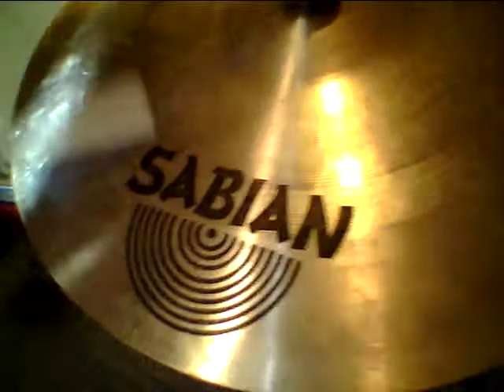Behind the scenes - Junk Town Vendors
This is what happens when we get bored..